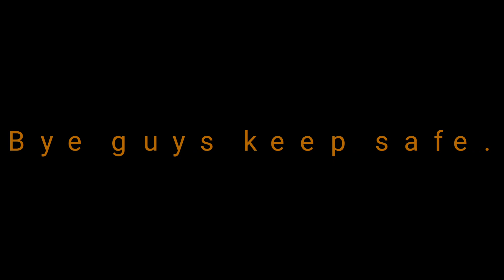Bday announcement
Pls.
Ty